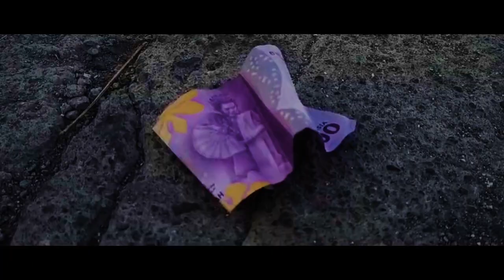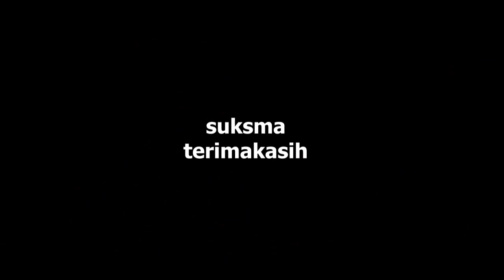Yama Brata.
Yama brata (tugas film agama hindu)

Mengisahkan seorang pemuda yang bernama Pande,dan Yoga, untuk mengajarkan ajaran agama (Yama Brata) kepada masyarakat sekitar

bagaimana ceritanya
yuk disimak.